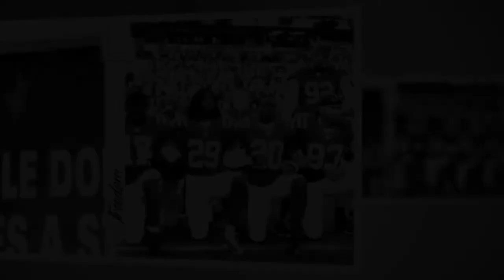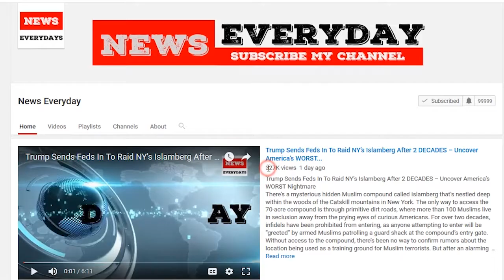Entitled NFL Kneelers And Their Fans PISSED At What Big Billboard Says That Just Popped...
Entitled NFL Kneelers And Their Fans PISSED At What Big Billboard Says That Just Popped Up...
The NFL national anthem controversy is still swirling as players continue to kneel despite the negative public backlash. Numerous companies have pulled their advertisements, fans are boycotting the games, and television ratings continue to plummet on a weekly basis.